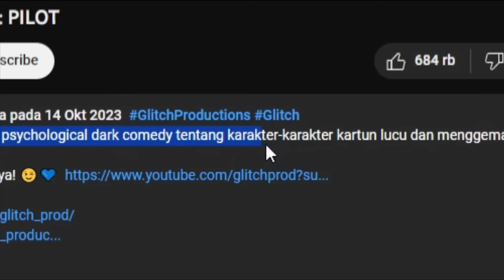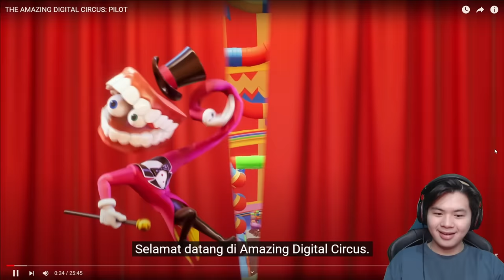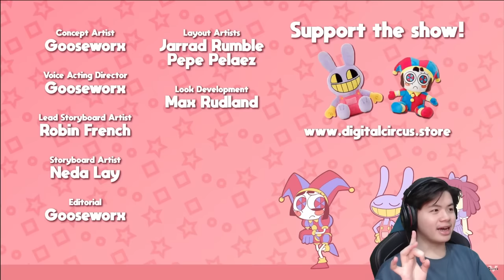KITA TERJEBAK DI DUNIA DIGITAL TANPA JALAN KELUAR!! | The Amazing Digital Circus: Pilot - Indonesia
Hari ini kita bakalan nonton bareng nih animasi yang lagi VIRAL yaitu "The Amazing Digital Circus". Bercerita tentang kita yang jenuh dengan kehidupan lalu tiba2 masuk ke dunia digital yang penuh dengan petualangan! tapi... ada rahasia gelap yang tersembunyi dibaliknya.